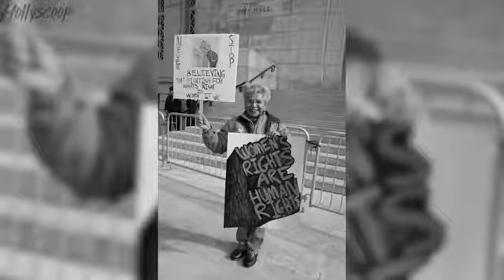Shade Alert! Chelsea Handler SLAMS Melania Trump, Will NEVER Invite the First Lady to Her Show